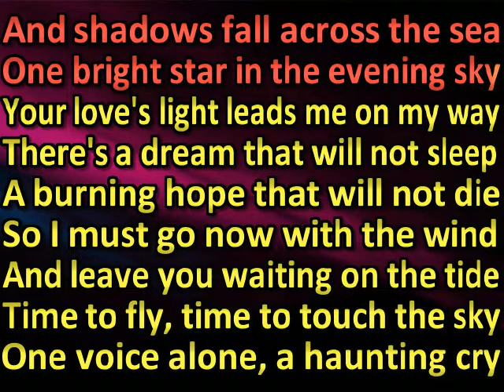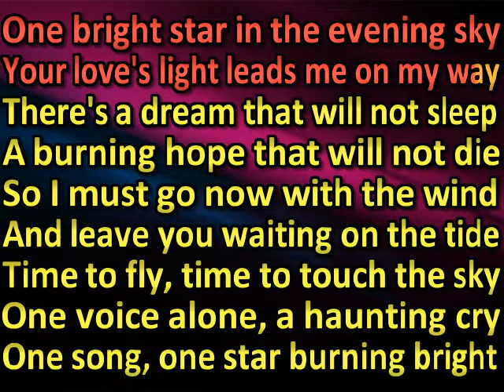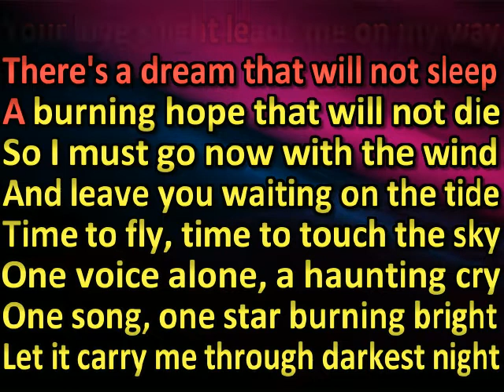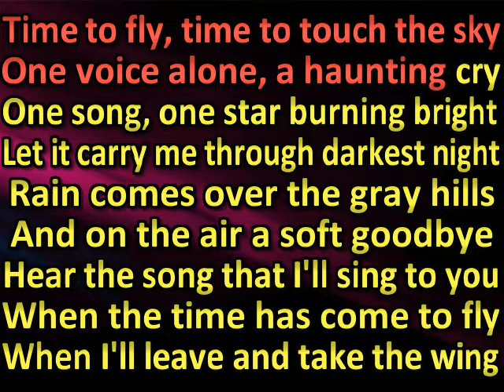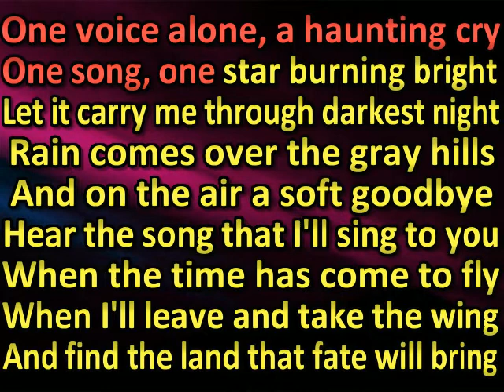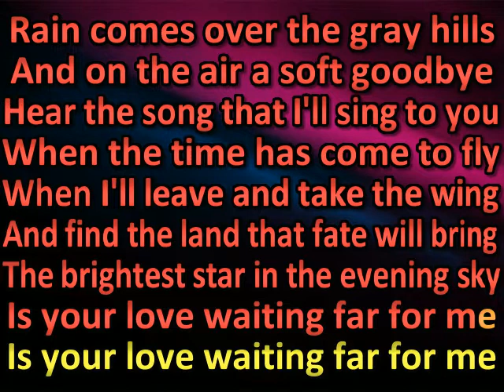lisa kelly The Soft Goodbye (karaoke)(by request)